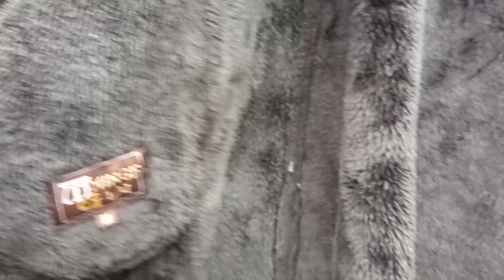Burn sheepskin coat.